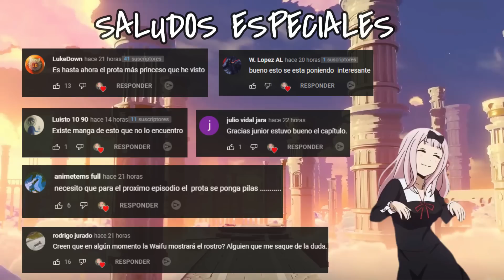Cuando una YANDERE acepta ser tu novia | Kage no Jitsuryokusha ni Naritakute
Traigo el capitulo 3 de Kage no Jitsuryokusha ni Naritakute! cap 3

Resumen del capitulo: Kagenou renace en un mundo alternativo como Cid Kagenou, hijo de los nobles menores Baron y Lady Kagenou y su hermana mayor Claire. De acuerdo con su vida anterior, Cid entrena en secreto y reanuda su estilo de vida de justiciero matando bandidos. Cid descubre una masa viva de carne podrida y logra curar la maldición que la aflige, devolviéndola a su verdadera forma; una niña elfa. Para divertirse, Cid, en el personaje de Eminence in Shadow, convence a la niña de que es descendiente de antiguos héroes que derrotaron a un demonio llamado Diabolos, pero un Culto está tratando de resucitar a Diabolos. Creyendo sus mentiras, la niña acepta formar un grupo llamado Shadow Garden para resistir el culto. Cid le da el nombre de Alpha, pero en secreto le divierte que Alpha creyera su historia inventada. Tres años después, Claire es secuestrada abruptamente. Alpha, que ahora ha reclutado a seis chicas como Shadow Seven, localiza a Claire y confirma que fue secuestrada por el Culto de Diabolos. Cid está convencido de que las chicas simplemente están jugando con él; completamente inconsciente de que el culto realmente existe y tiene la intención de que Claire sea el cuerpo anfitrión de Diabolos cuando resucite. Cid lidera el ataque con la impresión de que está cazando bandidos normales, y la mayoría de los cultistas mueren. Claire escapa durante el caos y, sin tener idea de que Cid estaba involucrado, luego se va para asistir a la Academia Midgar como estaba planeado. Cid, todavía completamente ignorante de lo que realmente sucedió, se sorprende cuando Alpha y las otras Sombras anuncian abruptamente que se van. Cid lidera el ataque con la impresión de que está cazando bandidos normales, y la mayoría de los cultistas mueren. Claire escapa durante el caos y, sin tener idea de que Cid estaba involucrado, luego se va para asistir a la Academia Midgar como estaba planeado. Cid, todavía completamente ignorante de lo que realmente sucedió, se sorprende cuando Alpha y las otras Sombras anuncian abruptamente que se van. Cid lidera el ataque con la impresión de que está cazando bandidos normales, y la mayoría de los cultistas mueren. Claire escapa durante el caos y, sin tener idea de que Cid estaba involucrado, luego se va para asistir a la Academia Midgar como estaba planeado. Cid, todavía completamente ignorante de lo que realmente sucedió, se sorprende cuando Alpha y las otras Sombras anuncian abruptamente que se van.

Regalame tu precioso like y deja tu hermoso comentario para mas capitulos :3

Generos del anime: Echhi, romance, fantasia, Shouen

Este video no esta destinado a "Reemplazar" el Episodio original del Anime, el propósito es ver 'Clips' y hacer que la gente encuentre y vea el Anime. Por favor, apoye a los creadores de esta impresionante serie de anime comprando los DVDs originales, BLU-RAYs y viéndolos en línea en sitios legalmente transmitidos.

🎥Anime : Kage no Jitsuryokusha ni Naritakute! cap 3
🎥Español: Kage no Jitsuryokusha ni Naritakute capitulo 3
🎥Ingles: The Eminence in Shadow ep 3
📌Capitulo: 3
🎥Nombre del capiyulo: un tipo comun y corriente